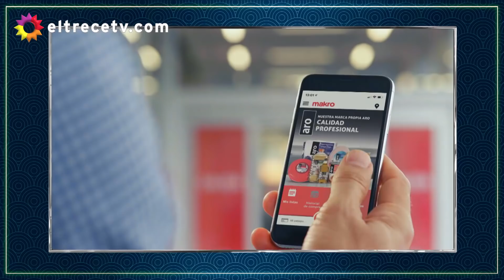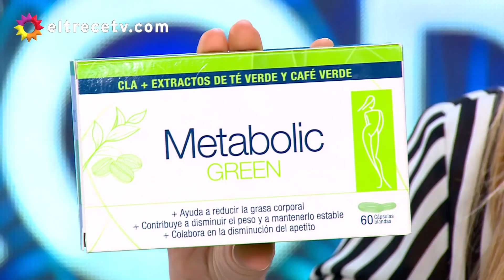Corte y confección - Programa 16/10/19 - Desafío "Compras rápidas"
- Desafío "Compras rápidas"